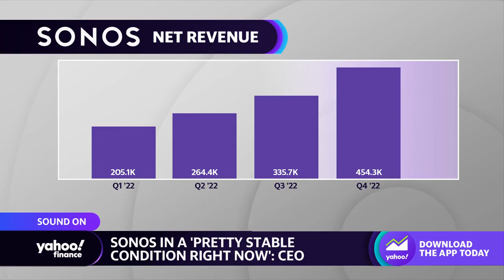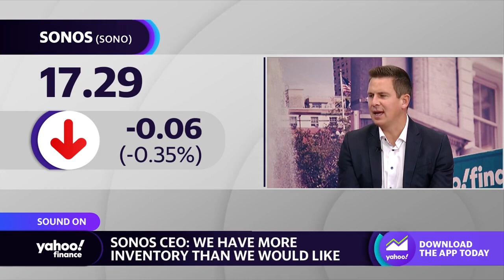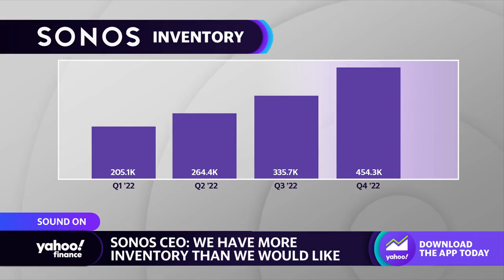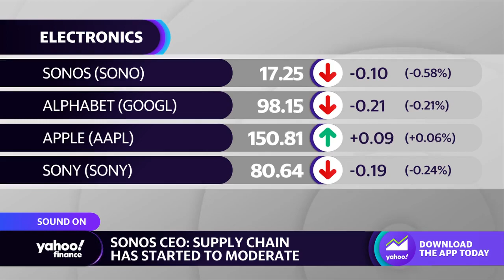Sonos ‘in pretty stable condition right now,’ CEO says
Sonos CEO Patrick Spence sits down with Yahoo Finance’s Brian Sozzi to discuss macroeconomic headwinds, inventory, discounting, the product pipeline, and profitability.